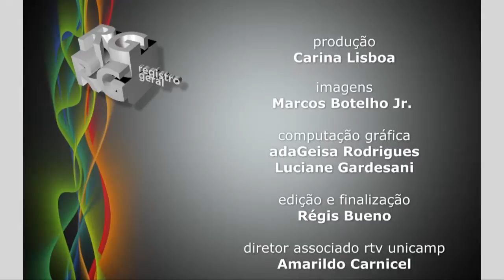Registro Geral - Perspectivas ano 50 mudanças climáticas